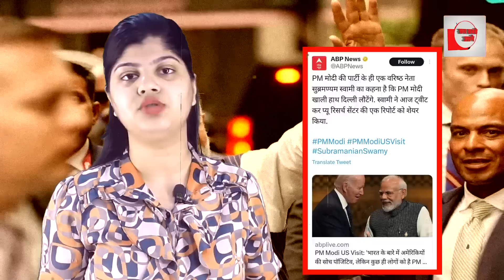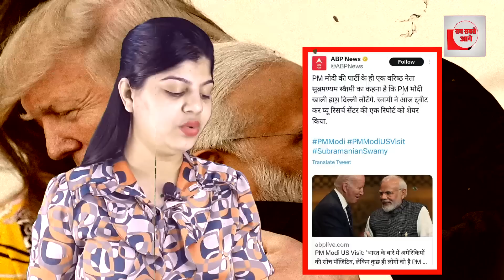अमेरिका से खाली हाथ लौटेंगे मोदी! सीक्रेट रिपोर्ट हुईं लीक?